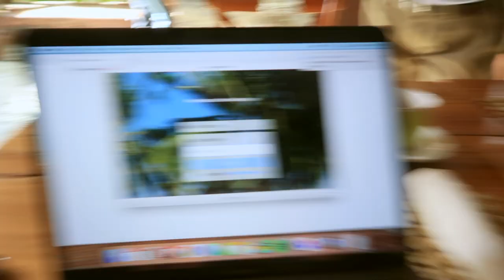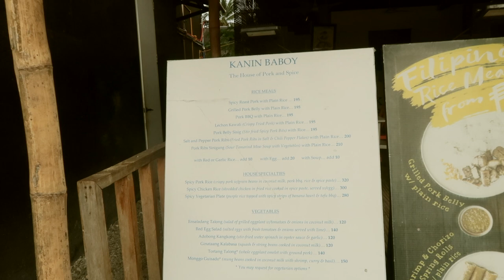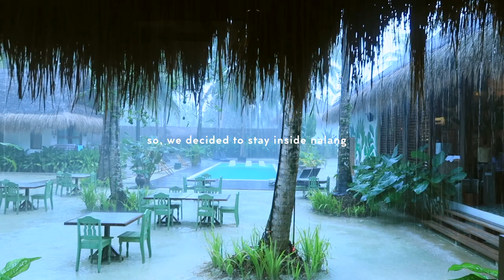SIMPLE LIFE IN SIARGAO *my dream place* 🥺❤️ | Ry Velasco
Guys, sorry if I didn't vlog much during our tour days. Kaya following clips you'll see are our extended days na. Nonetheless, I enjoyed the first few 8 days just exploring and living in the moment. Really fell in love in this place right away. ❤️

Anyway, hope you guys will still enjoy my (dream) Siargao vlog.
Also, let us all help in the way we can. Leaving here our contacts incase you'll go to Siargao.

› Trycicle Driver - If you're looking for a tryc driver to rent the whole day. ❤️ He's the most accommodating and super bait tryc driver! We even cried when saying our goodbyes. Please say hi from us if you visit Kuya Poul.

Ben, Long, Mike, Adam and friends: @ben_arjona77 @lemardelamide_17 @adam.deap on instagram
› Surf Instructor - Ahhh, these boys are so genuine and very talented. You won't regret getting them as your surf instructor. They're just so easy to get a long with.

› Van Rental / Airport Transfers - If you'll be needing a van, Kuya Jhong is a one call away! A super genuine person also. ❤️

›  Motor Rentals - One of the cheapest motor rentals we found! You can rent a motor for ₱350 a day. They're also a one call away!

These agencies are the one who helped us in this trip! Might want to check them out ❤️

Instagram › @RyVlsco
Twitter › @RyVlsco